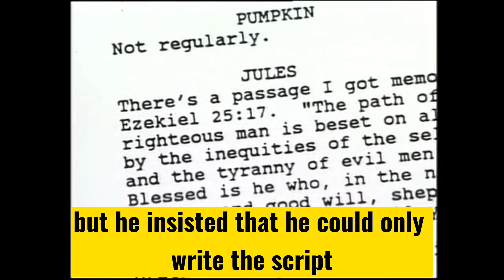Fun facts about Pulp Fiction movie / PART TWO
This video is about interesting fun facts and highlights about Quentin Tarantino master piece Pulp Fiction from 1994.